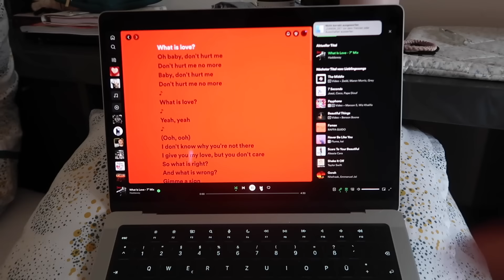meine LETZTE Woche in Nizza!! Horror Gastfamilie, Feiern, Hate Kommentare?? / Fee Zoe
HI:)